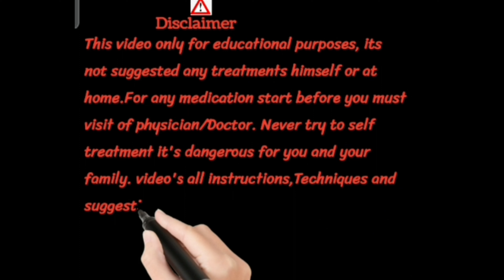SGPT को कैसे करें ठीक || HOW CAN I REDUCE SGPT LEVELS QUICKLY/Sgpt test keya hai